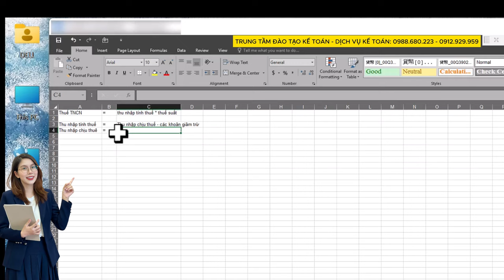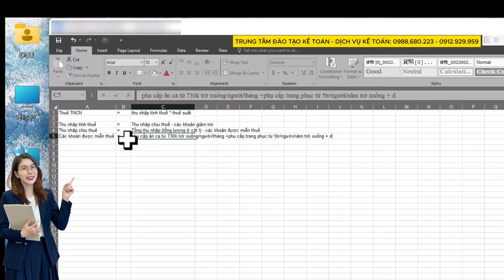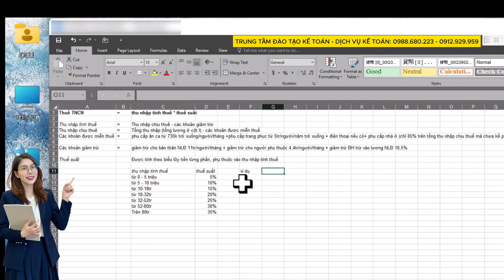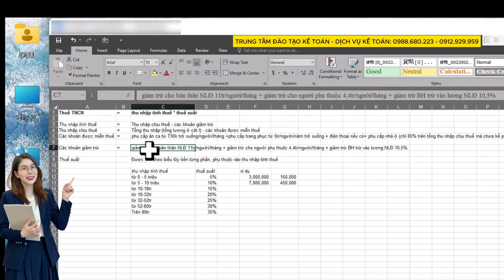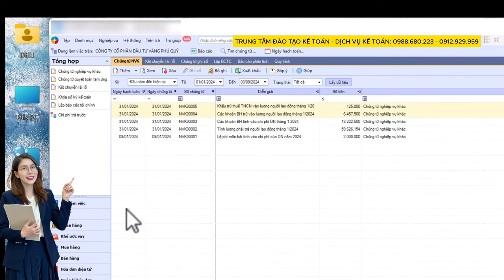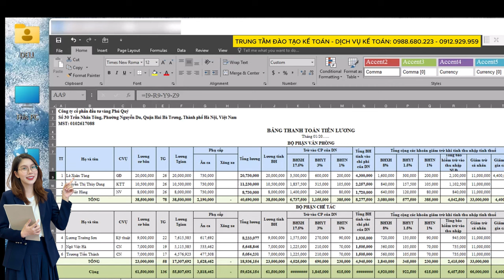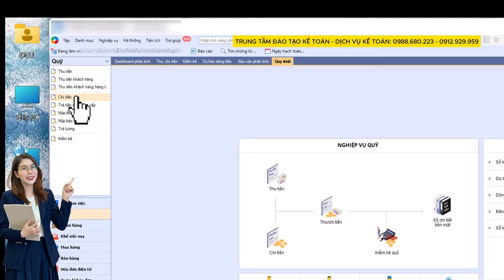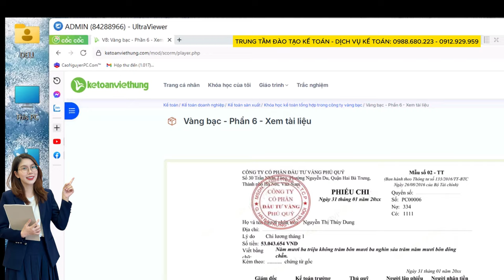Cách Lập Bảng Lương Tính Thuế TNCN Excel - Khóa Học Kế Toán Việt Hưng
📌 Đến với Trung Tâm Kế Toán Việt Hưng bạn sẽ được:
- Thời gian học: Vô cùng linh hoạt từ 8h30 - 23h00.
- Số buổi học: Không giới hạn.
- Giáo trình động: Cập nhật liên tục trên website.
- Chứng từ sống: Thật
- Giáo viên: Có kinh nghiệm trên 12 năm kinh nghiệm
- Hỗ trợ miễn phí: trọn đời.

►  Các khóa học KẾ TOÁN DOANH NGHIỆP